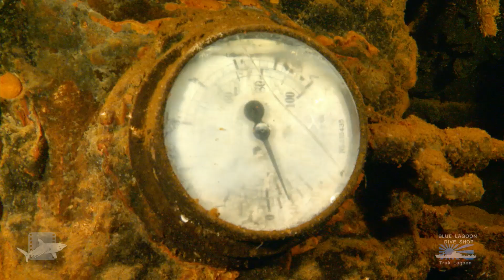Rio de Janerio Maru, Truk Lagoon. Dive this Japanese WWII shipwreck with Blue Lagoon Dive Shop.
Join Blue Lagoon Dive Shop & Resort diving the world famous wrecks of Truk Lagoon, Micronesia.
Produced by Pelagic Productions. View our channel for more HD U/W videos.